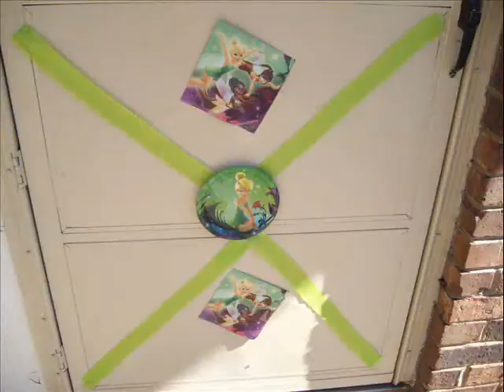Shania 2010 birthday party_0001.wmv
Shania's 2010 Birthday Party!